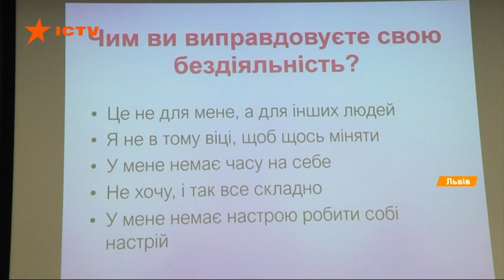Те, кто преодолел рак: что делать и как жить дальше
Кудрявая, улыбающаяся и красивая. В 18 лет Инна потеряла всю семью, а в 24 - врачи сообщили, что у нее рак. Сначала от знакомых скрывала свой диагноз. Информацию о болезни узнавала из Википедии. Поиск денег на лечение перевела на дядю.

После того, как девушка взяла себя, рассказала о раке всем, собрала деньги на лечение и уже несколько лет живет счастливо, у нее ремиссия. Где же брать деньги на лечение, ведь в Украине нет достаточного количества благотворительных фондов для взрослых онкобольных. Но собрать огромные суммы - возможно, учат эти женщины.